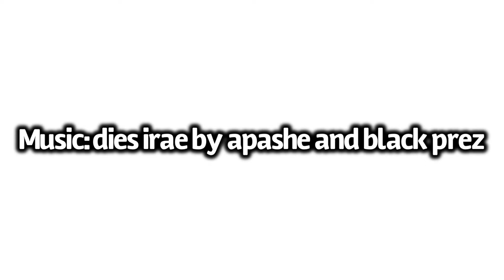Darkseid: Dies Irae